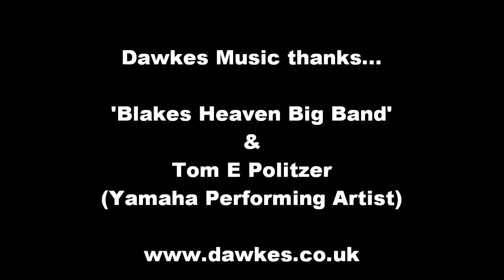Pick Up The Pieces feat Tom E Politzer & Blakes Heaven Big Band, Live at Dawkes Music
Tom E Politzer guest Soloing with Blakes Heaven Big Band, Live @ Dawkes Music on the first National Learn to Play Day.